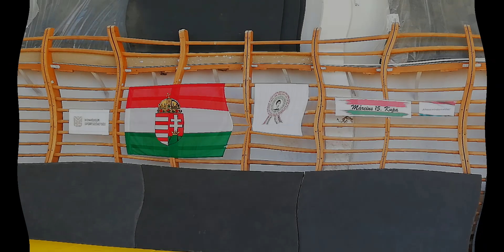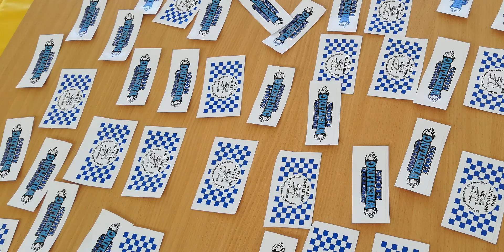2019 Sportnap-Szigetvári Birkózó Sport Egyesület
2019. március 23. Szigetvári Birkózó Sport Egyesület Sportnapja
Szigetvár, Módos Péter Edzőterem

Március 15. Kupa Óvodás Grundbirkózó Gála
Március 15. Kupa Házibajnokság
Sportvetélkedő

Résztvevők: A Szigetvári Birkózó SE és a kihelyezett szakosztályai.
Almamellék, Királyegyháza, Nagypeterd.
A program támogatója a Honvédelmi Sportszövetség